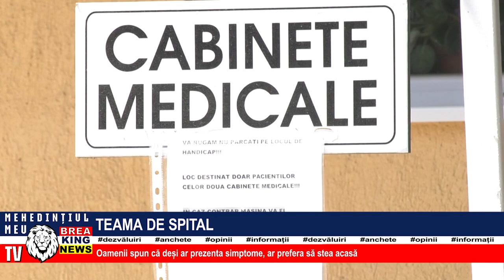TEAMA DE SPITAL